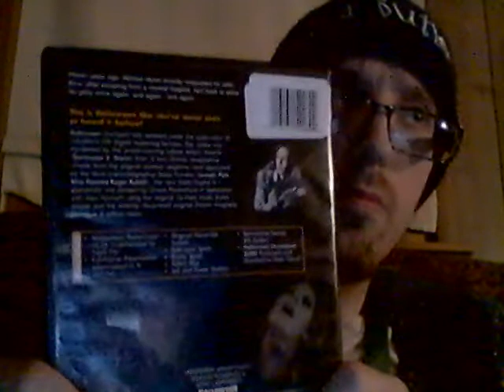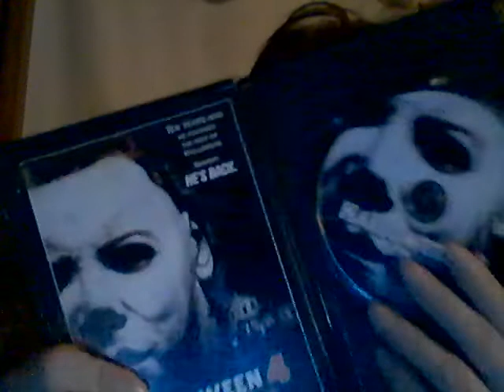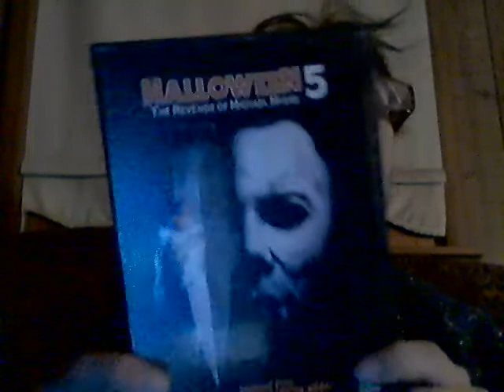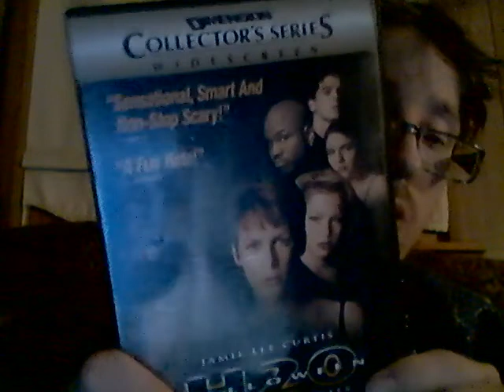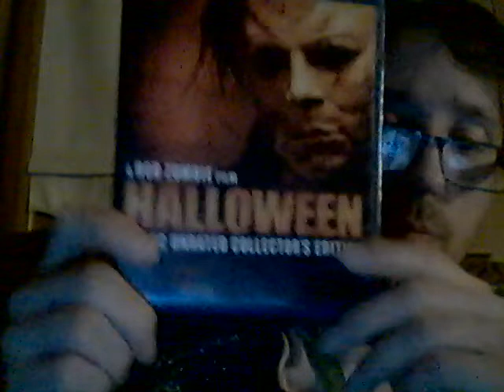Energy Drink Show 10-1-22!